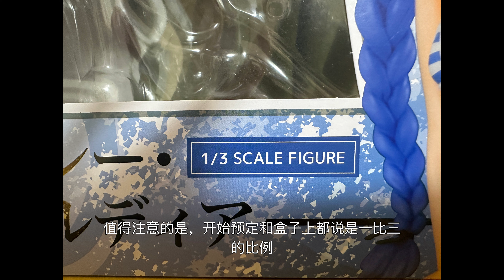洛琪希很大，你要忍一下！无职转生洛琪希泳装1/4手办测评